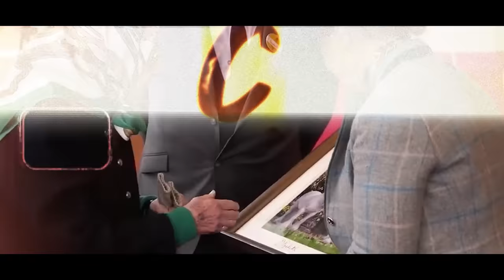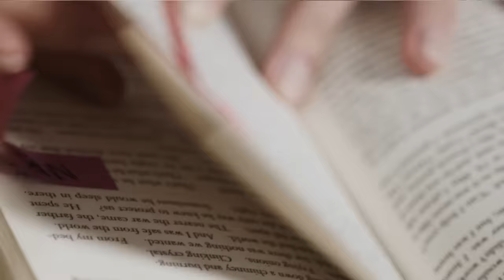Oto Jak Dramatyczne Były Ostatnie 24 Godziny Królowej Elżbiety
Królowa Elżbieta II zmarła w wieku 96 lat, dnia 8 września 2022 r. Królowa borykała się z problemami zdrowotnymi podczas ostatniego etapu swojego życia, doświadczając krótkotrwałej hospitalizacji w październiku ubiegłego roku. Ale na kilka godzin przed jej śmiercią, Pałac Buckingham wydał oświadczenie: "Po dalszej ocenie tego ranka, lekarze królowej są zaniepokojeni stanem zdrowia Jej Wysokości i zalecają, aby pozostała pod nadzorem medycznym". Pałac dodał, że Królowa czuje się "komfortowo". BBC wkrótce przerwało swoje regularne programy. Członkowie parlamentu i dziennikarze przebrali się na czarno, aby odzwierciedlić ponure wiadomości o jej chorobie.

Tytuł  ► Oto Jak Dramatyczne Były Ostatnie 24 Godziny Królowej Elżbiety

Muzyka:
Christoffer Moe Ditlevsen, Hanna Ekström, Anna Dager, Nicole Adrianne - Into Serenity